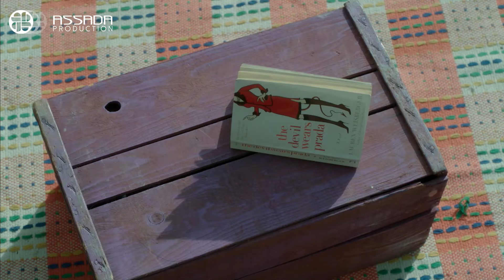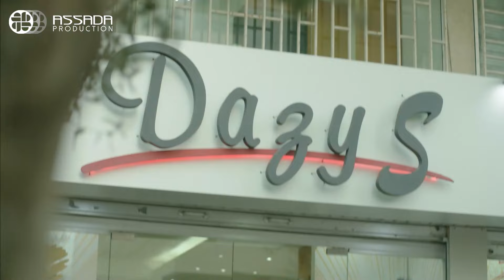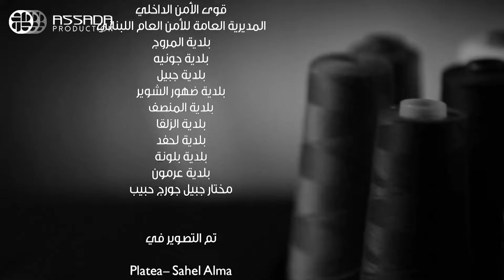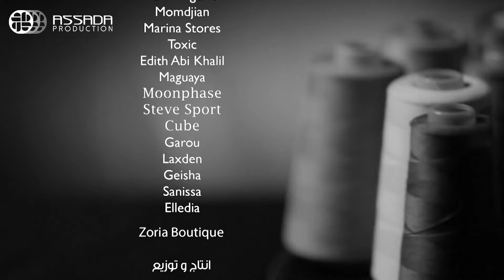50 Alef مسلسل 50 ألف ـ الحلقة 2 كاملة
مسلسل_50_ألف الحلقة 2
الحلقة 2  50 ألف
 50 ألف الحلقة 2
مسلسل  50 ألف  الحلقة 2